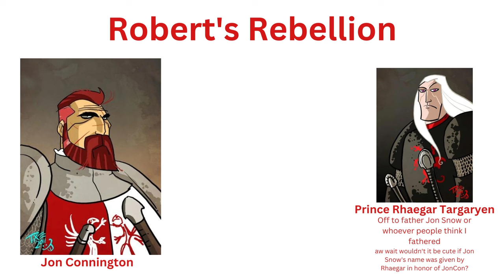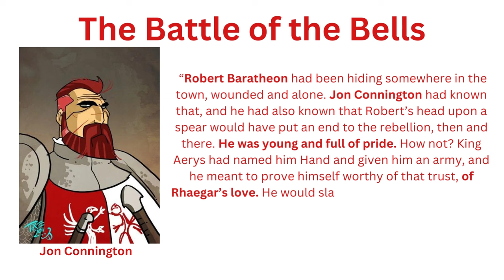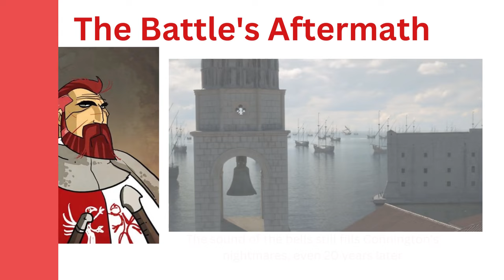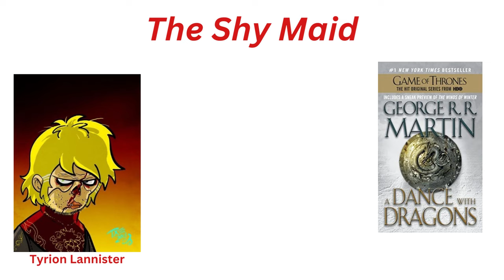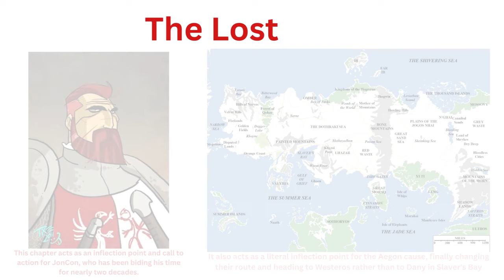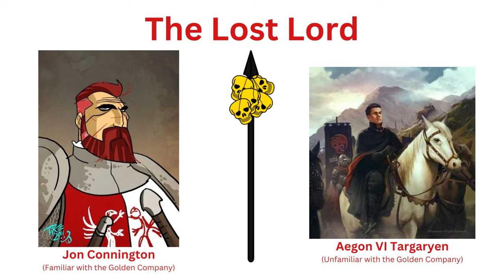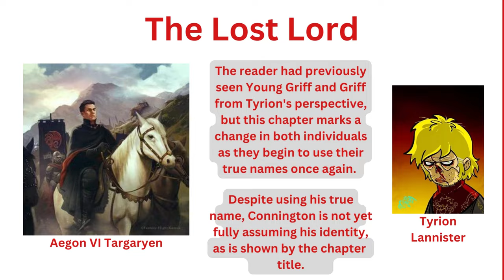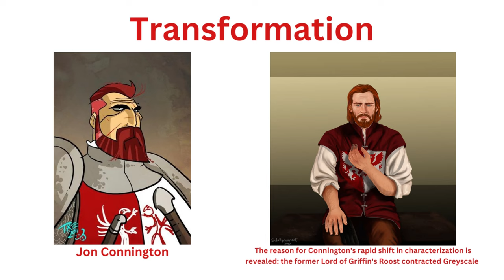Jon Connington - ASOIAF Character Analysis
Hello everyone! Today I'm analyzing my favorite asongoficeandfire POV character, Jon Connington. What do you think? Is there anything I missed? What do you think of houseofthedragon so far? More asoiaf content is on the way!

This was a bit more laid back than my usual faire, but I had this thought and wanted to share this. I'll be back with more theories next week! Art in this video is by TheMico!

00:00 Introduction
00:58 Youth and Glory
02:14 The Battle of the Bells
04:27 Griff
05:48 The Lost Lord
09:48 The Griffin Reborn
12:13 The Grey Hand
14:25 Jon Connington